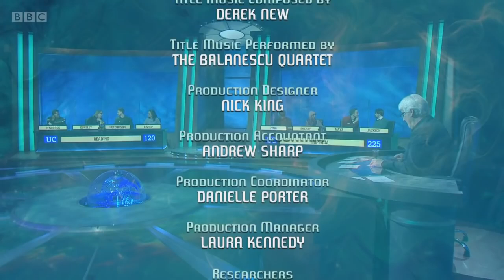Quiz Competition- Quarter finals Imperial Vs Reading zeng Singapore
quiz
zeng